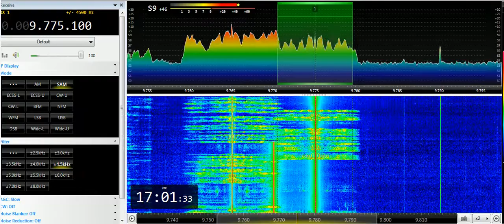30 03 2019 FEBA Radio Radio Sama in Arabic to ME 1700 on 9775 Woofferton